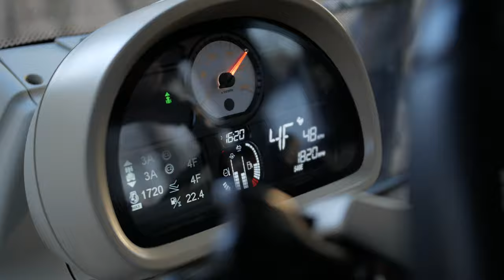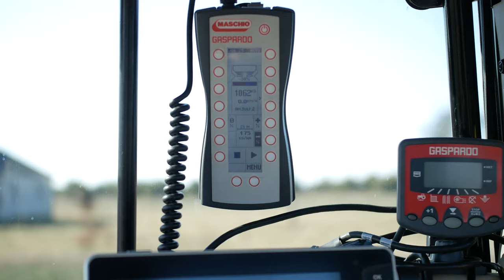Wiosna 2022 |GR Rzątkowski | GR Jeżewscy | GR Rypina | DragonSky Channel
Witam was w ten pierwszy dzień Majówki😎
Rok temu o tej samej porze ukazał się filmik również z Wiosny, jednak ten będzie w nieco innej koncepcji, a więc zachęcam do zostawienia czegoś po sobie w sekcji komentarzy a tymczasem zapraszam na udany seans🤗